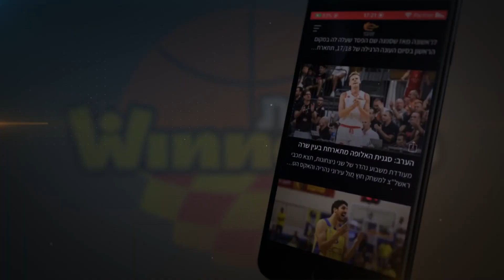משתפר בכל שבוע שעובר: גרג וויטינגטון ממשיך בקו העלייה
הביג מן של הפועל "אלטשולר שחם" באר שבע/דימונה שיפר את שיאו העונתי בכל משחק העונה והוביל את האדומים לניצחון היסטורי עם 21 נקודות ומדד 26